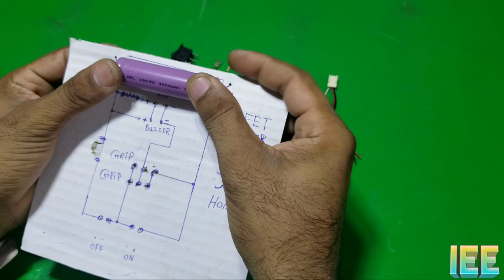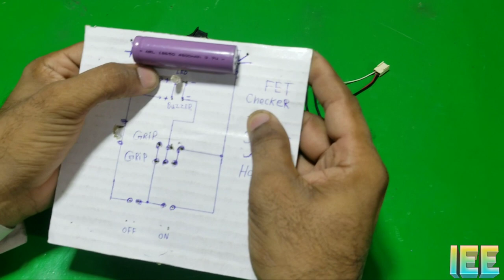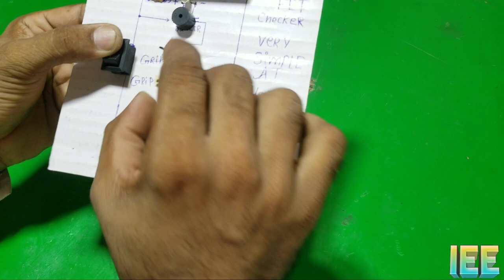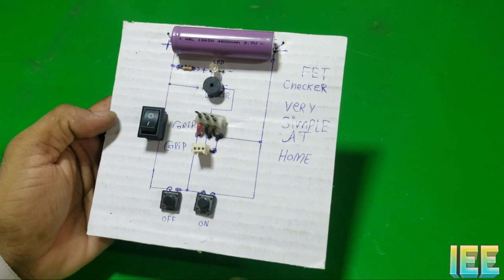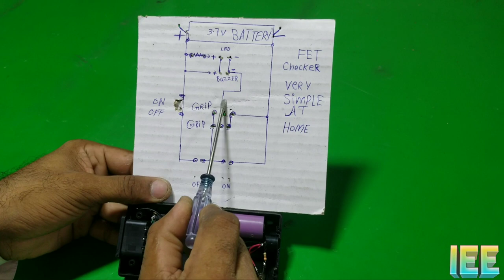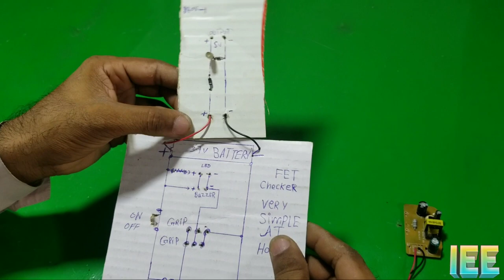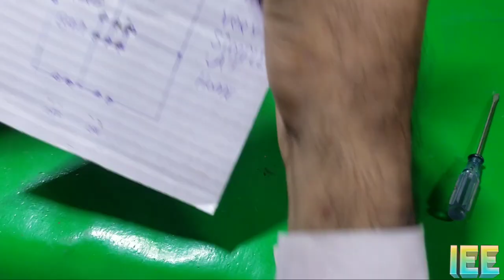How To Check Fet | Fet/Mosfet ko Kesy Check Karain